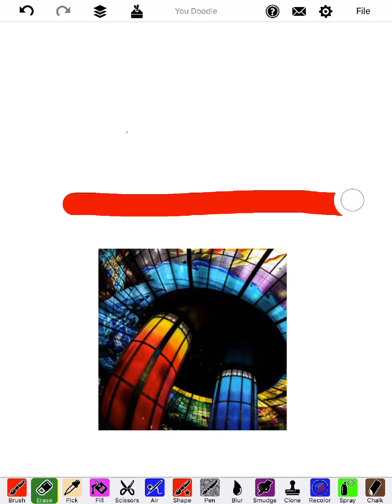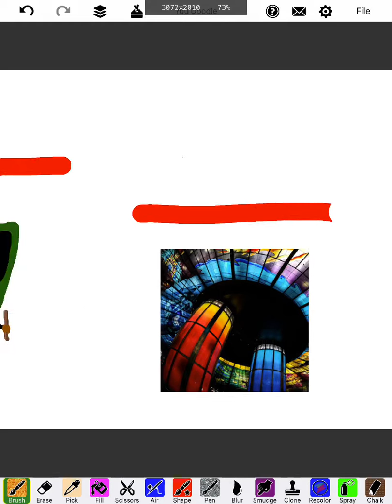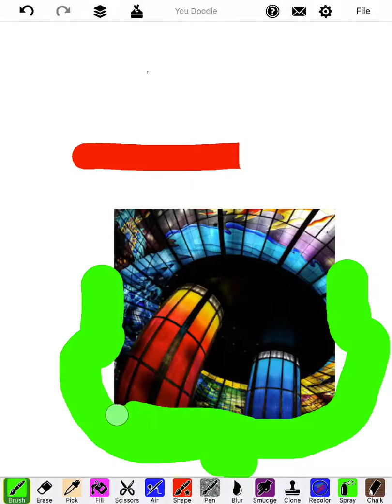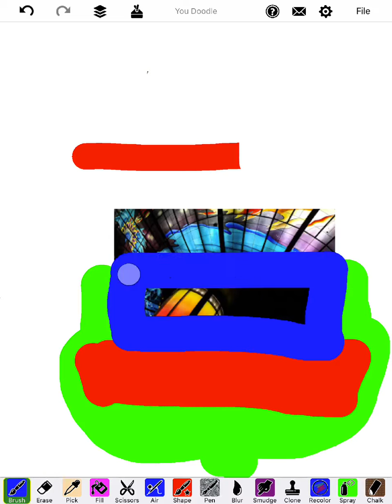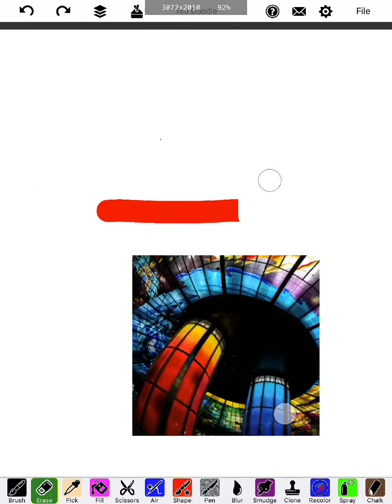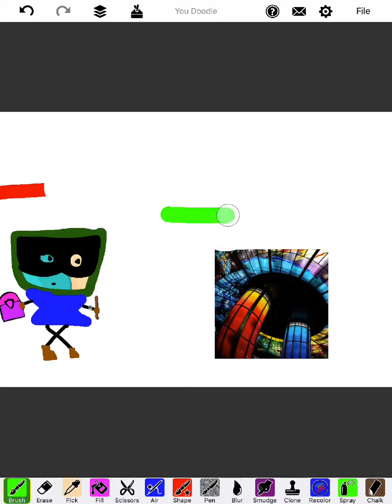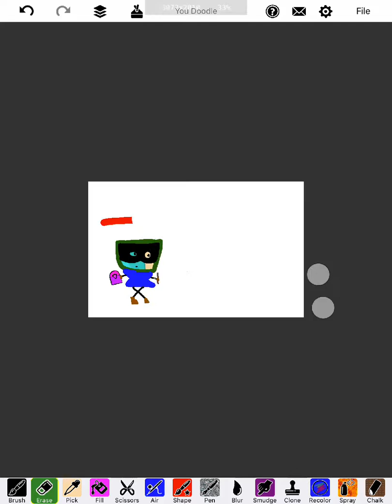Me vs fkam is here read description